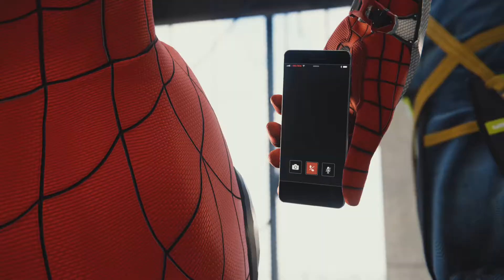Spider-Man Remastered helicopter takedown